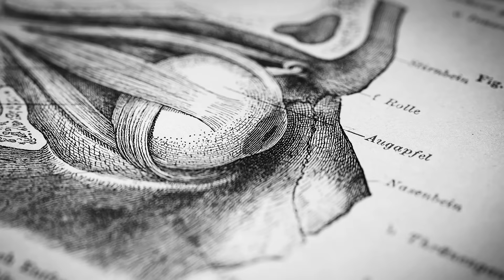Science-Supported Tools to Accelerate Your Fitness Goals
In this episode, I explain a set of fitness tools gleaned from the 6-part guest series on fitness, exercise and performance with Dr. Andy Galpin. First, I explain the essential components of a well-rounded fitness program for lifelong health and performance including the minimum requirements for progressive resistance and cardiovascular training. Then, I discuss 12 valuable science-supported fitness tools that take a small amount of time to implement, yet all of which can greatly enhance your level of fitness. These include short endurance-enhancing and strength and hypertrophy-enhancing tools, as well as psychological, respiration (breathing), nutrition and supplementation-based tools — all of which will improve your fitness in meaningful ways and can be easily layered into existing exercise programs to improve your fitness and performance outcomes.

Huberman Lab Guest Series with Dr. Andy Galpin
Episode 1 – Dr. Andy Galpin: How to Assess & Improve All Aspects of Your Fitness
Episode 2 – Dr. Andy Galpin: Optimal Protocols to Build Strength & Grow Muscles
Episode 3 – Dr. Andy Galpin: How to Build Physical Endurance & Lose Fat
Episode 4 – Dr. Andy Galpin: Optimize Your Training Program for Fitness & Longevity
Episode 5 – Dr. Andy Galpin: Maximize Recovery to Achieve Fitness & Performance Goals

Dr. Layne Norton: The Science of Eating for Health, Fat Loss & Lean Muscle

Timestamps
00:00:00 Tools to Improve Fitness
00:02:36 Sponsors: LMNT & Helix Sleep
00:05:13 Foundational Fitness Program
00:13:33 Tool 1: Zone 2 Cardio & Daily Activities
00:20:33 Tool 2: Low Repetition Strength Training, 3 x 5 Protocol, Warm-Up Sets
00:33:11 Age-Related Strength Decline
00:36:53 Sponsor: AG1 (Athletic Greens)
00:38:08 Tool 3: “Sugarcane” Endurance Protocol
00:43:29 Tool 4: Exercise “Snacks”; Cardiovascular & Muscular Endurance
00:55:31 Tool 5: Rest Period & Physiological Sighs
00:01:20 Tool 6: Down-Regulation Breathing & Recovery
01:04:32 Sponsor: InsideTracker
01:05:38 Tool 7: “The Line”
01:09:55 Tool 8: Smartphone Use & Training
01:13:44 Tool 9: Omega-3 Fatty Acids
01:15:37 Tool 10: Creatine
01:20:08 Tool 11: Rhodiola Rosea
01:25:13 Tool 12: Training Fasted or Fed, Caffeine
01:31:09 Training Session Flexibility
01:33:37 Zero-Cost Support, YouTube Feedback, Spotify & Apple Reviews, Sponsors, Momentous, Social Media, Neural Network Newsletter